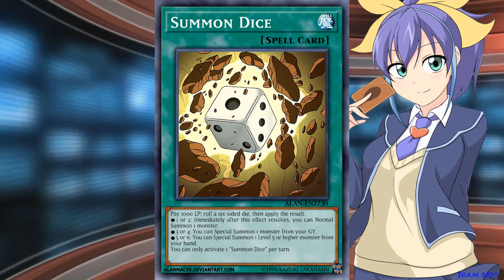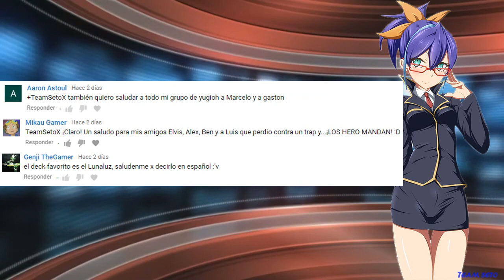Yu-Gi-Oh! Ultimas Cartas Reveladas! - Number 27 Dreadnought Battleship Dreadnoid - Summon Dice